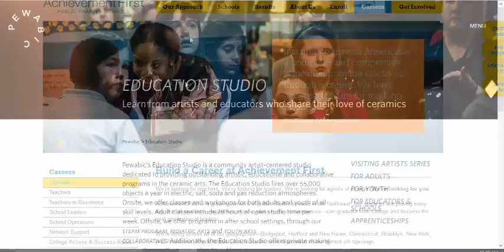Three Current Trends in Education (part-2)